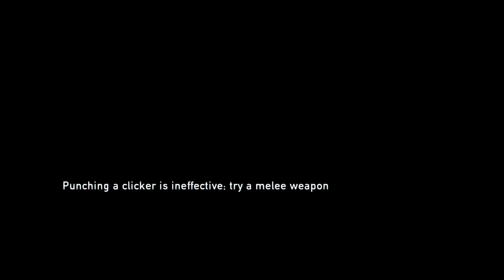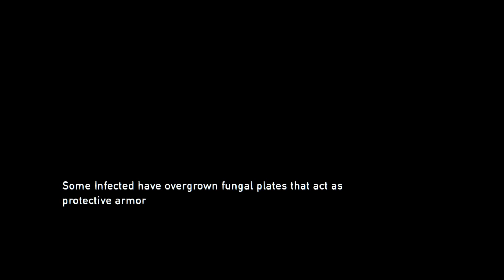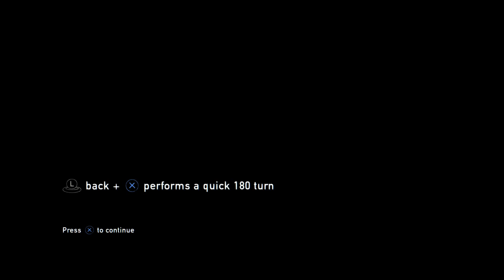[PS4] The Last of Us Remastered - Gameplay Walkthrough - Part 16 - Bloater! [1080P]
Whatsup SnEaKy Nation!

Join Joel and Ellie as they embark on a journey to find a cure for "The Infected". Throughout their journey, they will have to deal with zombies, as well has hostile civilians, and even militia. This playthrough is sure to be full of many funny moments and fails. Will Joel and Ellie survive the test or will they fall to one of the many threats they will face?

Thanks for all the support SnEaKy Nation!

**JOIN SNEAKY UNIVERSE AND BECOME APART OF SNEAKY NATION**